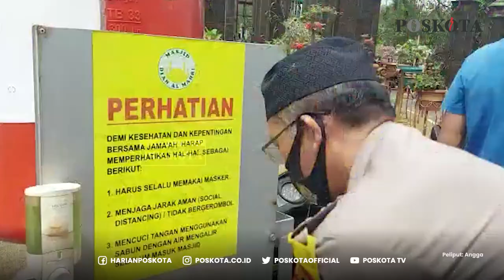Masjid Kubah Mas Depok Masih Jalankan Protokol Kesehatan Dari Pertama Kali PSBB Diterapkan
Suasana solat Jumat di Masjid Kubah Mas Depok terlihat masih terapkan protokol kesehatan di tengah bahayanya wabah corona yang melanda sekitar kita.

Menurut pengurus Masjid Kubah Mas Depok, Karno mengatakan penerapan protokol kesehatan ini sudah dijalankan sejak perarturan PSBB pertama kali dikeluarkan